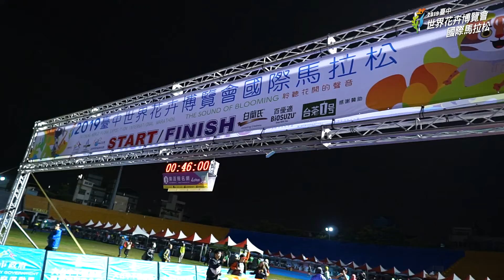2019 台中世界花卉博覽會國際馬拉松 3分版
2019 台中世界花卉博覽會國際馬拉松 3分版